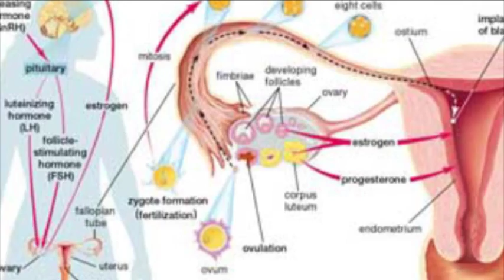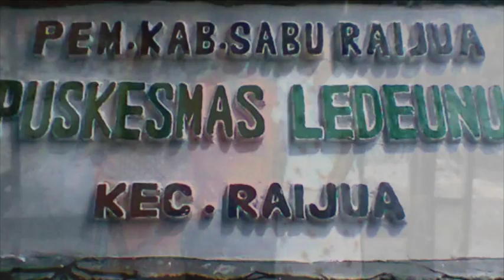Dengar Kesaksian Kupang, NTT: "Pemaksaan Program KB"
Koalisi Keadilan dan Pengungkapan Kebenaran (KKPK) kembali menggelar forum Dengar Kesaksian Pelanggaran Berat HAM Masa Lalu dari tahun 1965 sampai dengan 2005, di Kota Kupang, Nusa Tenggara Timur, 27 April 2013. Forum Dengar Kesaksian di Kota Kupang kali ini diselenggarakan oleh Jaringan Perempuan Indonesia Timur (JPIT). Ini merupakan forum Dengar Kesaksian ke-3 yang diselenggarakan KKPK dalam rangka Tahun Kebenaran, setelah forum serupa digelar di kota Solo dan kota Palu.

Selama puluhan tahun, program KB nyaris ditekankan sebagai kewajiban yang harus dijalankan oleh warga negara. Dengan pendekatan yang cenderung hanya fisik biologis, segala hal yang berkaitan dengan kewajiban ber-KB, akan menyasar kaum perempuan.  Tubuh dan rahim perempuan seolah dianggap sebagai masalah. Sasaran program KB pun pada akhirnya lebih menjadi "pemaksaan" pencegahan kehamilan dengan target penurunan fertilitas. Di pulau terpencil semacam Raijua, di Kabupaten Sabu, Nusa Tenggara Timur, para ibu yang menjadi akseptor KB nyaris tidak pernah diberikan pemahaman yang lebih baik tentang KB.

Dengar Kesaksian ini merupakan bagian dari Tahun Kebenaran (Desember 2012 - Desember 2013), sebuah momentum yang diciptakan KKPK untuk mencapai konsensus kebangsaan yang baru atas penyelesaian pelanggaran berat HAM masa lalu (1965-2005).